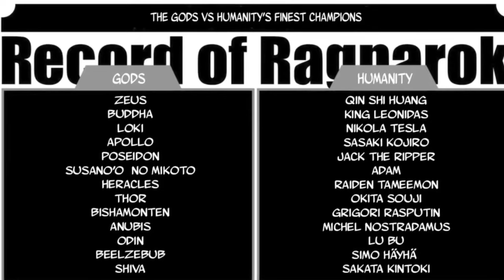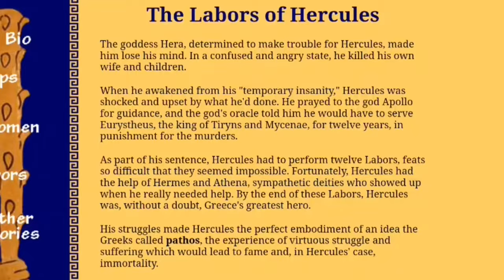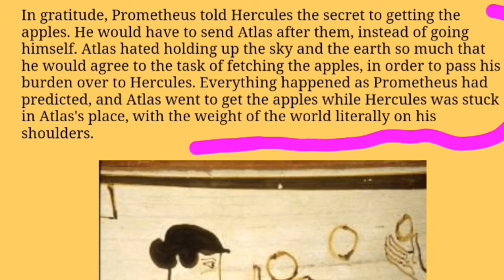How Strong is Hercules - Heracles ( Record of Ragnarok ) Anime - Manga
Just want to make that clear! Enjoy your time hereu